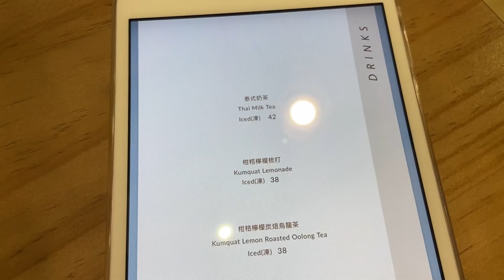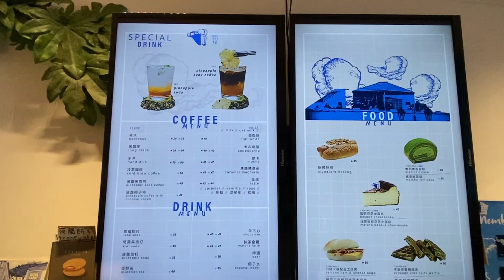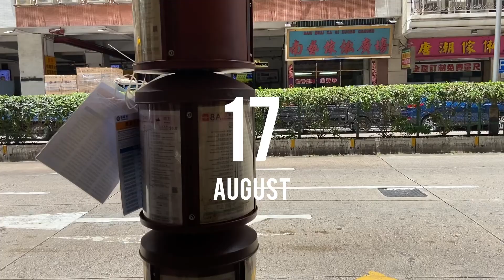Macau Vlog in AUGUST_ATHOME,OCLOCK,DAYBREAK,ROOFTOP,ETC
I'm not a professional, wish you enjoy the video~~